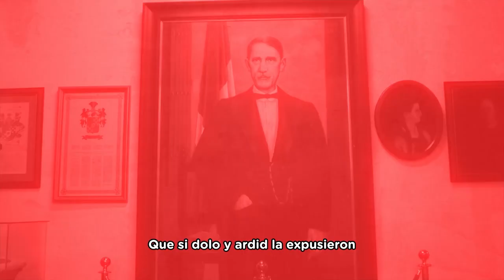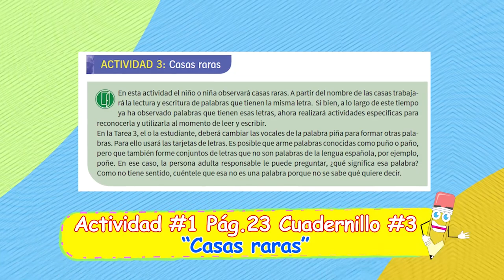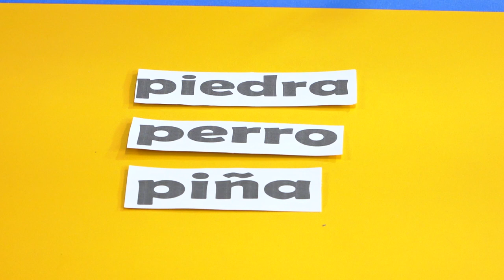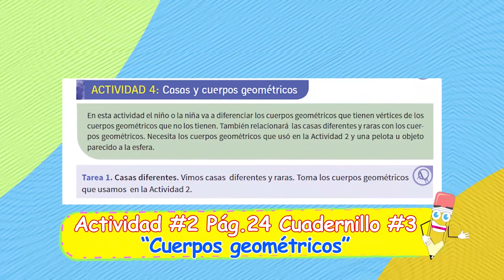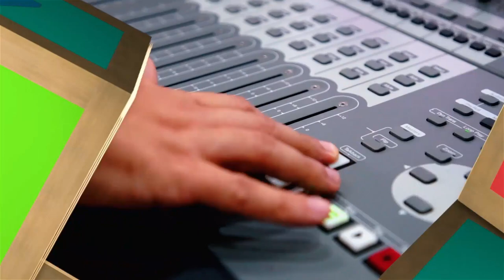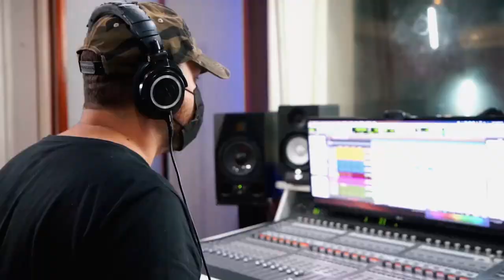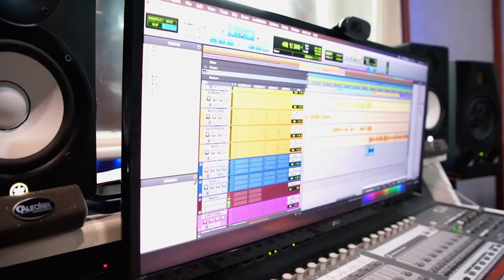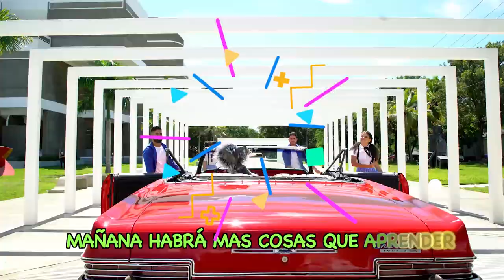PRE PRIMARIA -16/02/21-